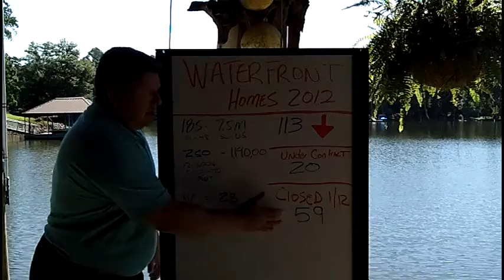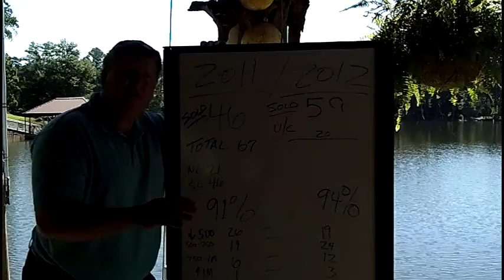Sept 2012 Waterfront update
Andy Reynolds NC and SC real estate specialist gives a YTD market update on Lake Wylie Waterfront home sales as of Sept 10th 2012